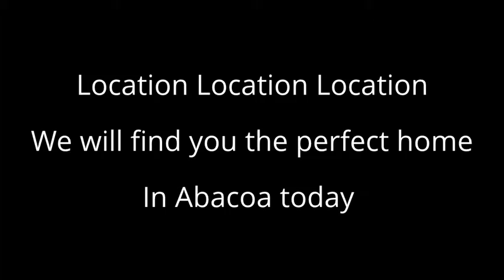Abacoa Homes For Sale - Valencia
Valencia At Abacoa Real Estate Listings 33458

About Valencia
One of the most elegant neighborhoods in Abacoa is Valencia. Smaller than some of the other communities with 137 single family homes, you know this section of Abacoa is different from the moment you enter Valencia Boulevard and pass under the stately Royal Palms that line the main entrance. Valencia Abacoa real estate offers elegance not found in the other communities.

Homes for sale in abacoa Jupiter fl